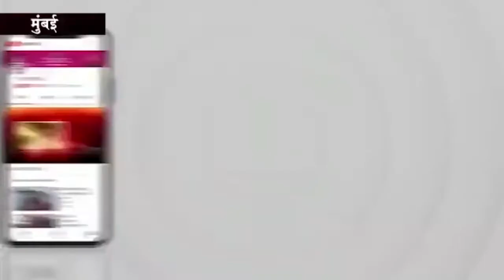आमिर खान करेंगे अपनी फिल्मी बेटी से तीसरी शादी,